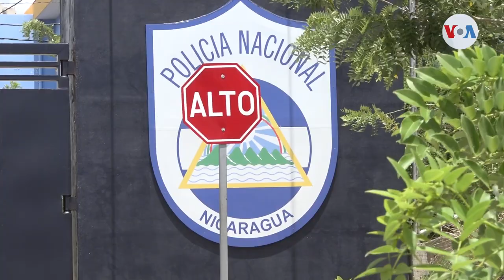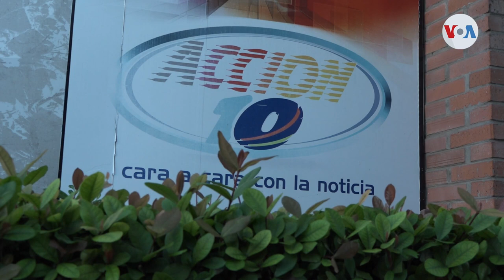Lanzan campaña por periodista encarcelado en Nicaragua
Organizaciones de periodistas lanzan campaña para la liberación del periodista Víctor Ticay, el único reportero detenido en Nicaragua por razones políticas. La familia del comunicador no ha podido verlo desde que fue detenido a inicios de abril durante la semana santa.